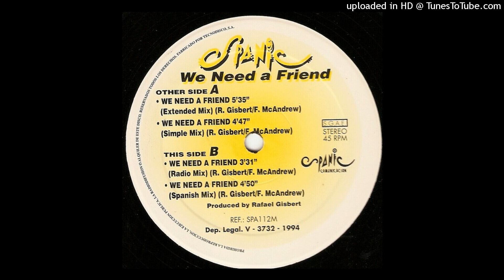spanic - We Need A Friend (Extended Mix)